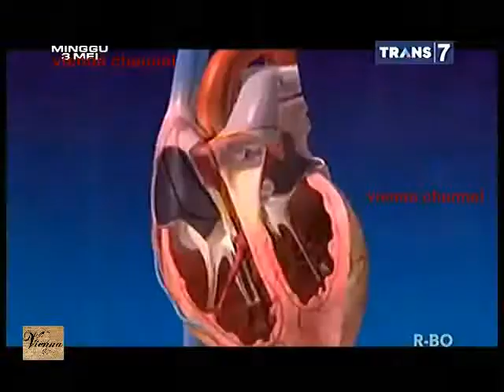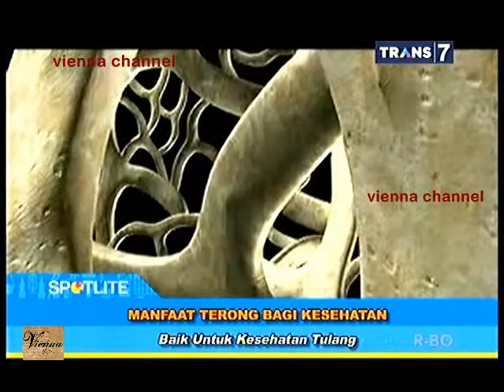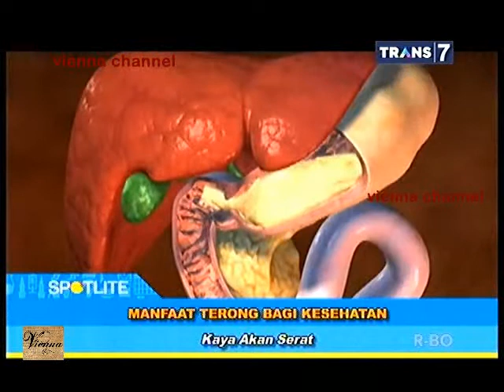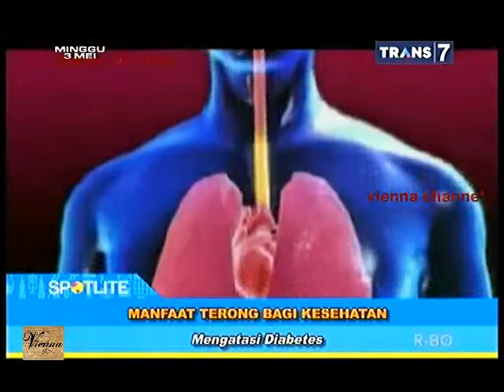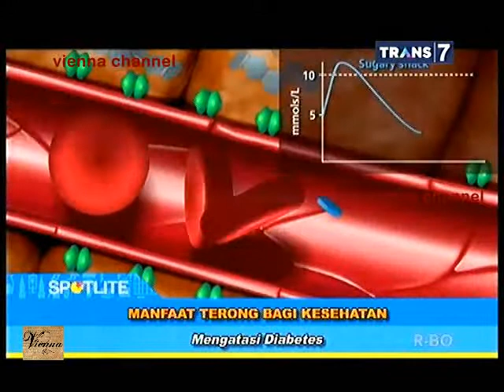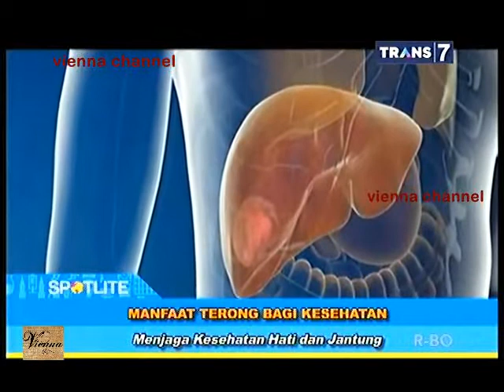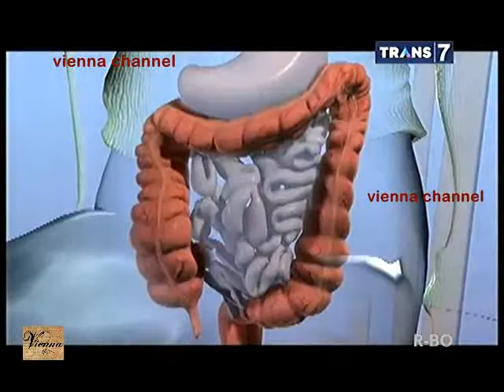Spotlite - Manfaat Terong Bagi Kesehatan - 3 Mei 2015